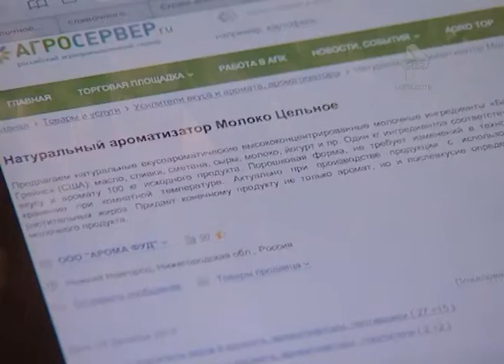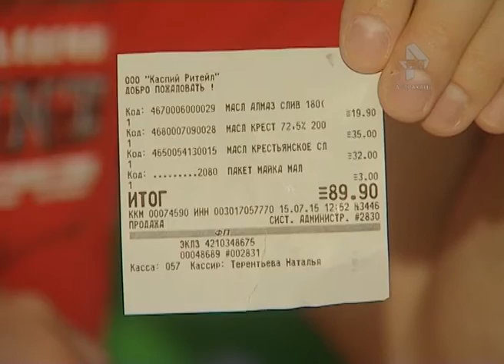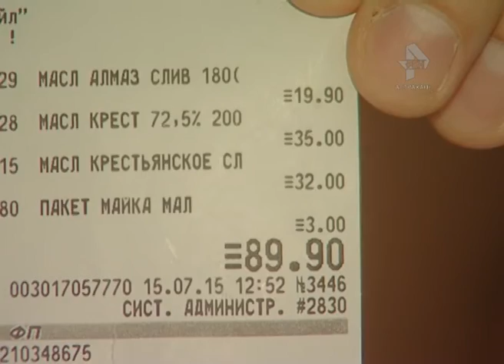Сколько стоит настоящее сливочное масло 16+